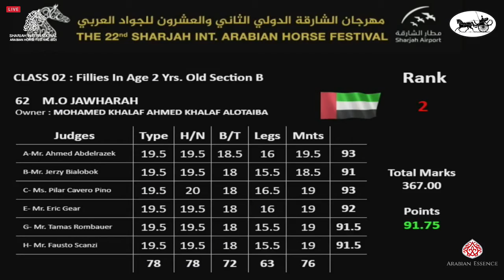N 63 AJ AMANI Sharjah International Arabian Horse Festival 2021 Fillies 2 Years Old Class 2B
Sharjah International Arabian Horse Festival 2021 - Fillies 2 Years Old (Class 2B)